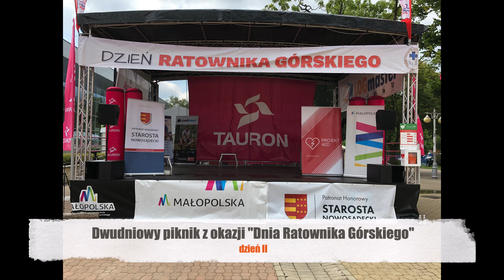Dzień Ratownika Górskiego Krynica-Zdrój 2019.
Dwudniowy Piknik z okazji Dnia Ratownika Górskiego zorganizowany przez Fundacje GOPR. Krótka relacja z drugiego dnia pikniku.